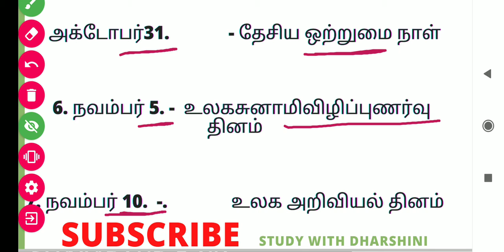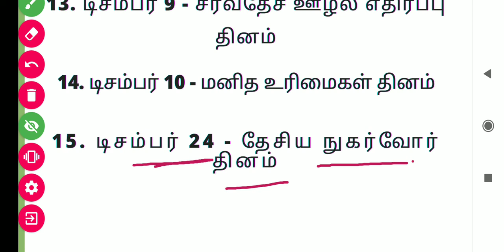IMPORTANT DAY/முக்கிய தினங்கள் in months Tnpsc group4/group2 in tamil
IMPORTANT DAYS /முக்கிய தினங்கள் IN MONTHS TNPSC GROUP4/GROUP2 EXAM IN TAMIL

IMPORTANT DAYS IN TAMIL முக்கிய தினங்கள் TNPSC GROUP4/GROUP2 EXAM

JANUARY FEBRUARY மார்ச் ஏப்ரல் மே ஜூன் ஜூலை AUGUST SEPTEMBER OCTOBER NOVEMBER DECEMBER